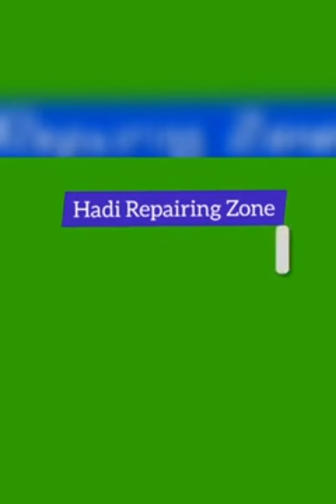E3 Error SOLVED Panasonic Washing Machine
Welcome On My Youtube Channel hadi_repairing_zone

We accept home service on your doorstep